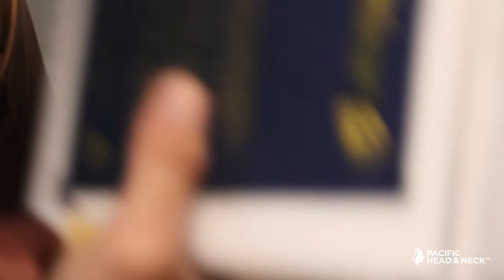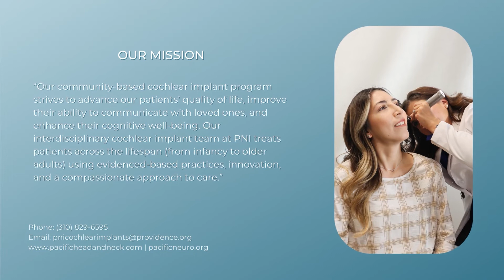Brooke's Magic Ears (Cochlear Implant Activation by Dr. Lewis)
Five-month-old Brooke received bilateral cochlear implants by Dr. Voelker. Over (3) weeks post-op Brooke's cochlear implants are activated by Dr. Lewis. Brooke has magic ears! We're so proud of Brooke and are excited to continue to walk alongside her on this journey. Thanks Dr. Voelker and Dr. Lewis for being pillars in Brooke's journey.